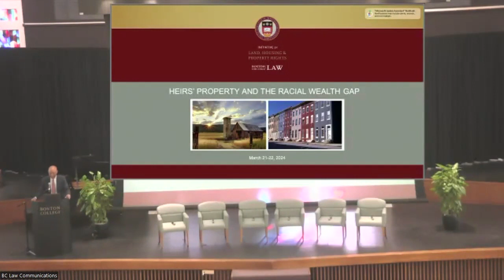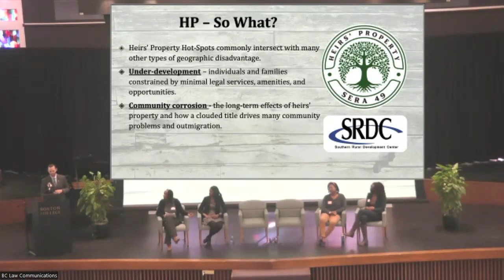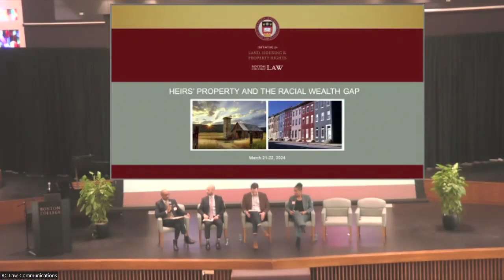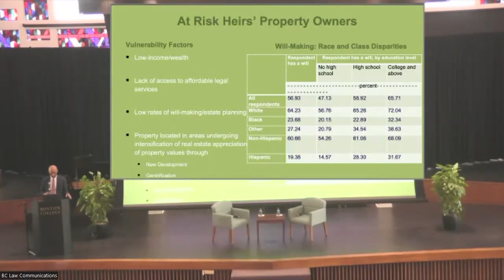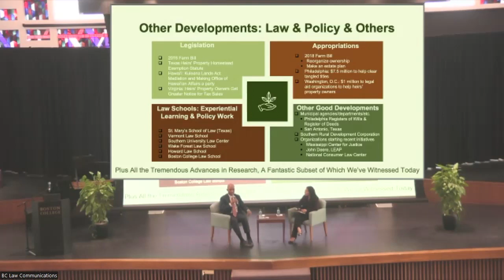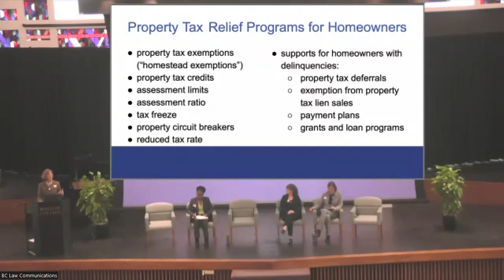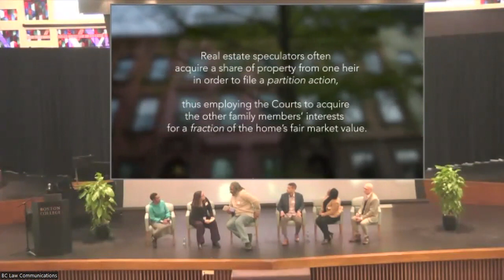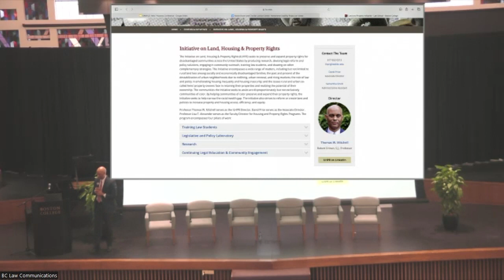2024 ILHPR Conference: Heirs’ Property and the Racial Wealth Gap (Day 2)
0:00 Welcome
5:52 Quantifying Heirs’ Property: Methodologies and Significance
1:05:18 The Racial Will-Making Gap and Efforts to Close It
2:07:11 The Role of Federal Institutions in Addressing Heirs’ Property Matters
3:05:06 Keynote Speech and Fireside Chat
4:07:59 Perspectives on Heirs’ Property Matters from Lawyers in the Trenches
5:08:34 Property Tax Foreclosures of Heirs’ Property Homes
6:11:12 Heirs’ Property/Tangled Title Issues in the Urban Context
7:14:30 Closing Remarks

Over $32 billion of heirs’ property in the U.S. is at-risk. Learn about this driver of the racial wealth gap - and potential solutions.

Initiative on Land, Housing & Property Rights 2024 Conference, Day Two
Institute for the Liberal Arts at Boston College

Welcome
Professor Thomas W. Mitchell, holder of the Robert S. Drinan S.J. Endowed Chair and Director of the Initiative on Land, Housing and Property Rights at Boston College Law School.

Panel 1: Quantifying Heirs’ Property: Methodologies and Significance
Panelists: Maria Evans, Vice President for Sustainable Communities Partnerships, Fannie Mae; Natasha Moodie, Research Associate, Housing Assistance Council; Assistant Professor Ryan Thomson, Department of Agricultural Economics and Rural Sociology, Auburn University; Kara Woods, Research Analyst, Socially Disadvantaged Ranchers and Farmers Policy Research Center, Alcorn State University. Moderator: Cassandra Johnson Gaither, Ph.D., Research Social Scientist, Southern Research Station, Forest Service, U.S. Department of Agriculture

Panel 2: The Racial Will-Making Gap and Efforts to Close It
Panelists: Professor Keeva Terry, Howard University School of Law; Gal Wettstein, Senior Research Economist, Center for Retirement Research, Boston College; Jesse Williams, Law Fellow, Environmental Law & Policy Clinic, Heirs’ Property Project, Wake Forest University School of Law. Moderator: Terrence Franklin, Partner, Sacks, Glazier, Franklin & Lodise LLP.

Panel 3: The Role of Federal Institutions in Addressing Heirs’ Property Matters
Panelists: Linda Cronin, Director of Outreach for Farm Loan Programs, Farm Service Agency, U.S. Department of Agriculture; Cassandra Johnson Gaither, Ph.D., Research Social Scientist, USDA Forest Service, Southern Research Station; Sarah Stein, J.D., M.A., Senior Research Adviser, Community & Economic Development, Federal Reserve Bank of Atlanta. Moderator: Professor Robert Zabawa, Research Professor of Agricultural and Resource Economics, Tuskegee University.

Keynote Speech and Fireside Chat
Keynote from Professor Thomas W. Mitchell, holder of the Robert S. Drinan S.J. Endowed Chair and Director of the Initiative on Land, Housing and Property Rights at Boston College Law School. Fireside chat with Dean Odette Lienau following the keynote address.

Panel 4: Perspectives on Heirs’ Property Matters from Lawyers in the Trenches
Panelists: Jacy Fisher, Attorney, Gregory Varner & Associates (AL); Brianna Bogan, Director of Legal Services, Center for Heirs’ Property Preservation (SC); Andrea Barnes, Director of Heirs’ Property, Mississippi Center for Justice (MS). Moderator: Mavis Gragg, CEO, HeirShares (NC) and Loeb Fellow, Harvard Graduate School of Design.

Panel 5: Property Tax Foreclosures of Heirs’ Property Homes
Panelists: Professor Heather Way, University of Texas School of Law; Andrea Bopp Stark, Senior Attorney, National Consumer Law Center; Kate Dugan, Staff Attorney, Community Legal Services of Philadelphia. Moderator: Odette Williamson, Senior Attorney, National Consumer Law Center.

Panel 6: Heirs’ Property/Tangled Title Issues in the Urban Context
Panelists: Octavia Howell, Manager, Philadelphia Research and Policy Initiative, The Pew Charitable Trusts; Kristopher Smith, Community Development Program Officer, Jacksonville LISC; Genevieve Hébert-Fajardo, Clinical Professor of Law, St. Mary’s School of Law in San Antonio, TX; Scott Kohanowski, General Counsel, Center for NYC Neighborhoods; James Leonard, Attorney and Commissioner of Records, City of Philadelphia, PA. Moderator: Nefertitti Jackmon, Community Displacement Prevention Officer, City of Austin, TX.